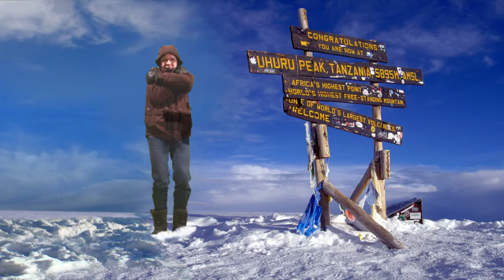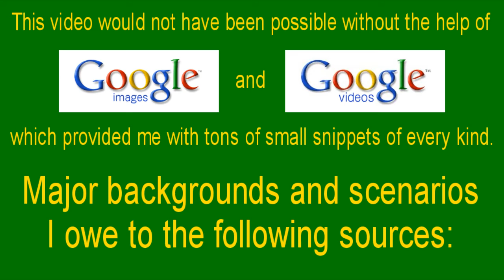Where the Freezing Hell is Paul?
Everybody knows the famous video "Where the Hell is Matt?" Many people doubt whether everything is true or is it only faked with a computer. Well - I got the idea to create a similar video which leaves absolutely no doubt about that...